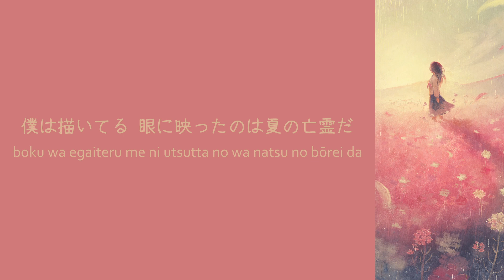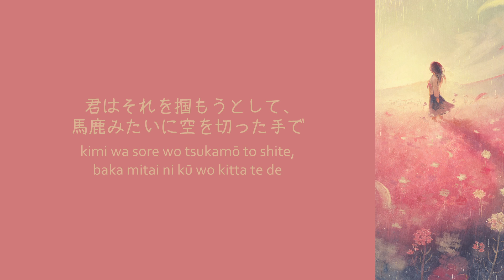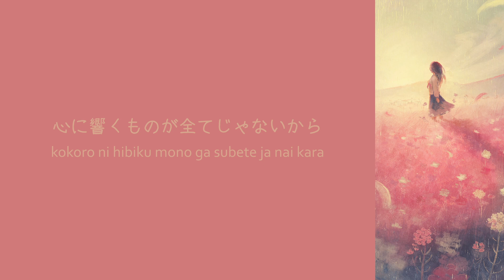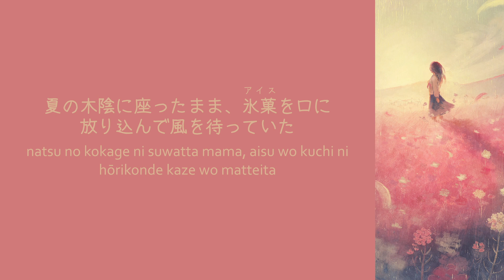Yorushika - Hana ni Bourei | lyrics video (kan/rom)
emotional damage

• 🎸 Artist: ヨルシカ
• 💽 Album:  盗作 (Plagiarism) / #14